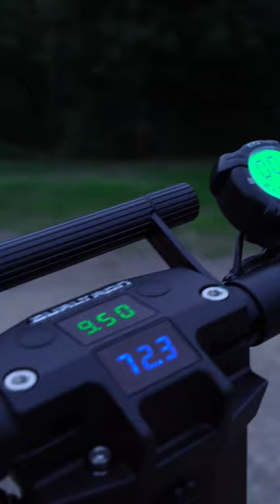Dualtron X2-UP Electric Scooter | Dualtron.uk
Dualtron X2-UP Electric Scooter by minimotors in stock at Dualtron.uk | dualtronx2up . Starting at £5250. Offered with Free Seat which normally costs £250. Collection Only from our london showroom dualtronx2 escooteruk escooters - Minimotors is a top electric scooter manufacturer established in China. Scootera Ltd | Dualtron.UK is an official distributor in the UK for Dualtron Electric Scooters with full support for warranty, repairs and parts.